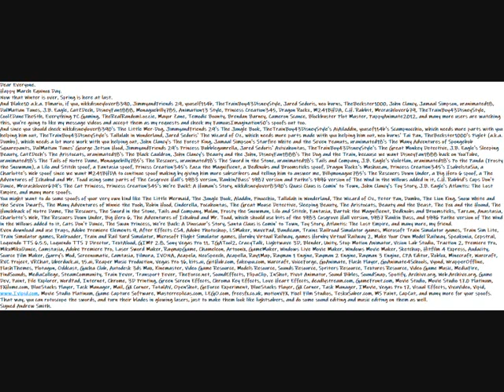My Happy March Equinox Day Message Video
Dear Everyone.
Happy March Equinox Day.
Now that Winter is over, Spring is here at last.
And since you should check nikkdisneylover8390's The Little Mer-Dog, JimmyandFriends 29's The Jungle Book, TheTrainBoy43DisneyStyle's AiAiladdin, yousef114b's Scampnocchio, which needs more parts with you helping him out, TheTrainBoy43DisneyStyle's Tallulah in Wonderland, Jared Sedoris' The Wizard of Oz, which needs more parts made with you helping him out, neo burns' Tai Pan, TheBeckster1000's Piglet (a.k.a. Dumbo), which needs a lot more work with you helping out, John Clancy's The Forest King, Jamaal Simpson's Starfire White and the Seven Peanuts, uranimated18's The Many Adventures of Spongebob Squarepants, DalMatian Tunes' George Jetson Hood, JimmyandFriends 29's Princess Bubblegumrella, Jared Sedoris' Avivahontas, TheTrainBoy43DisneyStyle's The Great Monkey Detective, J.B. Eagle's Sleeping Beauty, CatZDech's The Aristocats, uranimated18's The Black Cauldron, John Clancy's Beauty and the John, DisneyFan1888's The Dog and the Train, because we want DisneyFan1888 back on YouTube, uranimated18's The Tails of Notre Dame, Monaguebilly785's The Rescuers, uranimated18's The Sword in the Stone, uranimated18's Tails and Company, J.B. Eagle's Violetlan, uranimated18's Po the Panda (Frosty the Snowman), a Lilo and Stitch spoof, a Fantasia spoof, Princss Creation345's Zazu the Magnificent, a Bedknobs and Broomsticks spoof, Dragon Rockz's Mushuzan, Princess Creation345's IsabelstaSia, a Charlotte's Web spoof since we want M241BHDA to continue spoof making by giving him more subscribers and telling him to answer me, Billymonague785's The Rescuers Down Under, a Big Hero 6 spoof, a The Adventures of Ichabod and Mr. Toad using some parts of The Cosgrove Hall's 1983 version, Rankin/Bass' 1987 version and Pathe's 1996 version of The Wind in the Willows added in it, C.H. Rabbid's Cups Don't Dance, Mrcrashlover679's The Cat Princess, Princess Creation345's We're Back!: A Human's Story, nikkdisneylover8390's Quasi Claus is Comin' to Town, John Clancy's Toy Story, J.B. Eagle's Atlantis: The Lost Empire, and many more spoofs.
You might want to do some spoofs of your very own kind like The Little Mermaid, The Jungle Book, Aladdin, Pinocchio, Tallulah in Wonderland, The Wizard of Oz, Peter Pan, Dumbo, The Lion King, Snow White and the Seven Dwarfs, The Many Adventures of Winnie the Pooh, Robin Hood, Cinderella, Pocahontas, The Great Mouse Detective, Sleeping Beauty, The Aristocats, Beauty and the Beast, The Fox and the Hound, The Hunchback of Notre Dame, The Rescuers, The Sword in the Stone, Tails and Company, Mulan, Frosty the Snowman, Lilo and Stitch, Fantasia, Bartok the Magnificent, Bedknobs and Broomsticks, Tarzan, Anastasia, Charlotte's Web, The Rescuers Down Under, Big Hero 6, The Adventures of Ichabod and Mr. Toad, which should use bits of the 1983 Cosgrove Hall version, 1987 Rankin Bass, and 1996 Pathe version of The Wind in the Willows added to it, Cats Don't Dance, The Swan Princess, We're Back: A Dinosaur's Story, Santa Claus is Comin' to Town, Toy Story, Atlantis: The Lost Empire, and many more, my friend.
Even download and use Fraps, Adobe Premiere Elements 9, After Effects CS4, Adobe Photoshop, LSMaker, WavePad, Bandicam, Trainz games, MSTS games, Train Simulator games, Railroader, Train and Rail Yard Simulator, Hornby Virtual Railway games, Make Your Own Model Railway, Speakonia, Cepstral, TextAloud, GIMP, TGATool2, CrazyTalk, Lightwave 3D, Blender, Unity, Stop Motion Animator, Vision Lab Studio, Traction 2, Premiere Pro, MMD, Camstasia, RaymapGame, Chameleon, Artoonix, GameMaker, Sketchup, Audacity, Source Film Maker, Garry's Mod, Camtasia, IVONA, NeoSpeech, Acapella, CPA Editor, Roblox, Minecraft, Warcraft, RVC Project, Uberduck, Reaper Music Production, Warcraft, WrapperOffline, Plotagon, Oddcast, Gacha Club, Autodesk 3ds Max, Kinemaster, Video Game Resource, Models Resource, Sounds Resource, Spriters Resource, Textures Resource, Game Dev, 3D Printing, Movie Studio, IMovie, CapCut, and many more for your spoofs.
That way, you can rotoscope the swords, and turn their blades in glowing lasers, just to make them look like lightsabers, and do some sound editing and music editing on them as well.